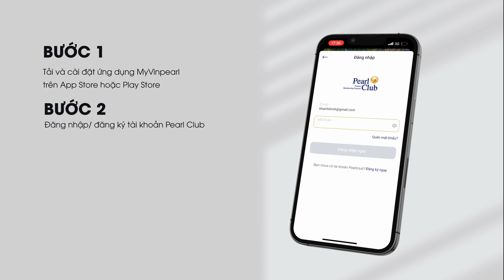Hướng dẫn sử dụng voucher Grand World trên ứng dụng MyVinpearl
Kỷ niệm 2 năm trở thành điểm đến mới của thế giới, Phú Quốc United Center khởi động sự kiện liên hoàn hấp dẫn “Sinh nhật đỉnh cao - Chinh phục thế giới”. Không nằm ngoài sự kiện lớn này, Grand World dành tặng du khách hàng loạt voucher mua sắm hấp dẫn khi đặt phòng nghỉ dưỡng tại Vinpearl hoặc mua vé vui chơi VinWonders.

Chi tiết ưu đãi:

Tặng combo voucher Grand World trị giá 500.000 VNĐ/phòng/đêm (tương đương với 10 voucher lẻ trị giá 50.000 VNĐ). Áp dụng khi đặt phòng tại
Vinpearl Resort & Spa Phú Quốc
Vinpearl Wonderworld Phú Quốc
Tặng combo voucher Grand World trị giá 300.000 VNĐ/phòng/đêm (tương đương với 6 voucher lẻ trị giá 50.000 VNĐ). Áp dụng khi đặt phòng tại
VinOasis Phú Quốc
VinHolidays Fiesta Phú Quốc
Voucher sẽ tự động phân phối đến tài khoản Pearl Club của Quý khách ngay khi hoàn thành thủ tục check-in tại khách sạn.
VINPEARL - THIÊN ĐƯỜNG NGHỈ DƯỠNG CỦA VIỆT NAM